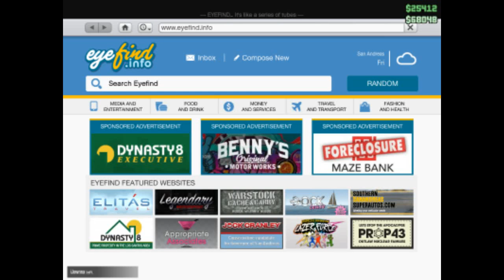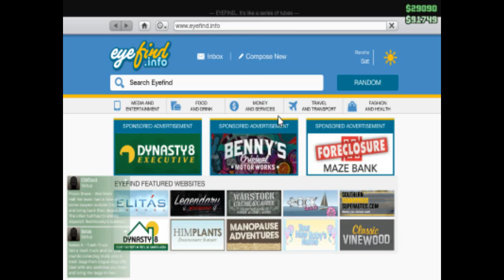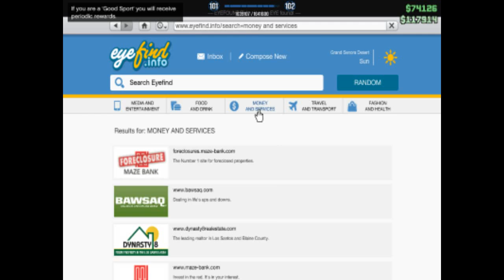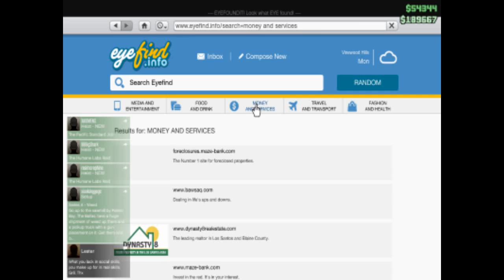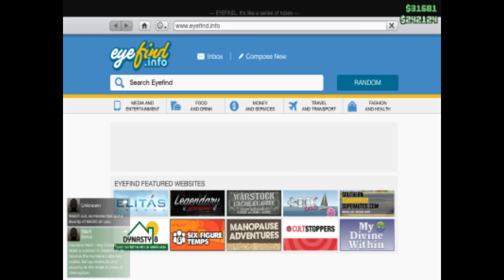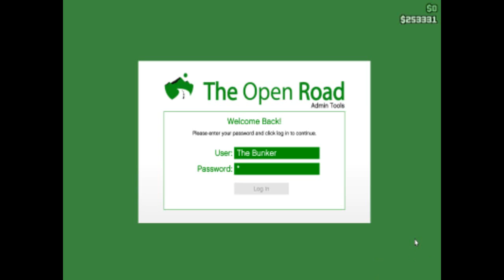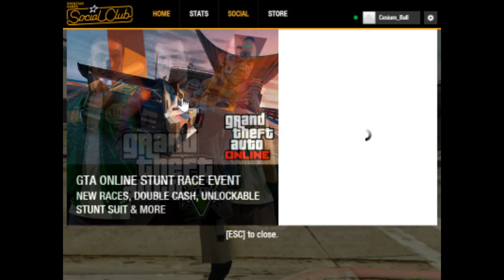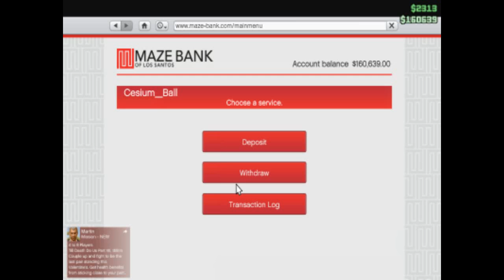GTA V #31 Back Into Action